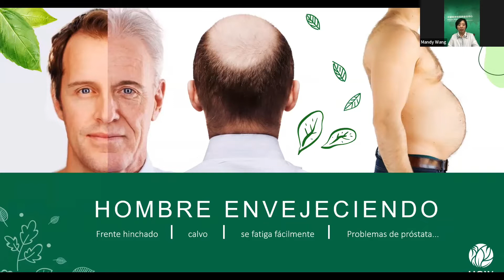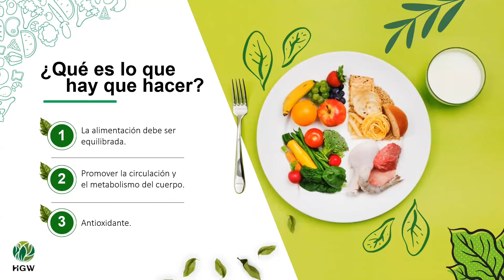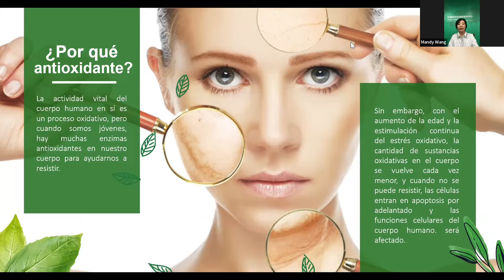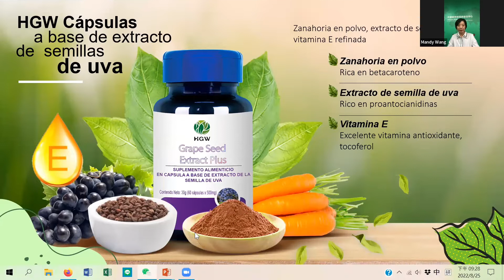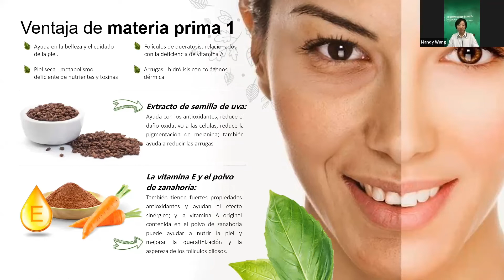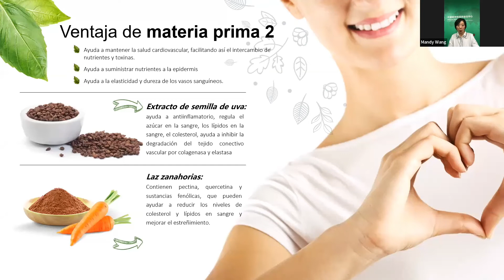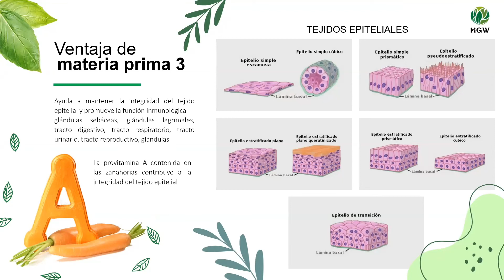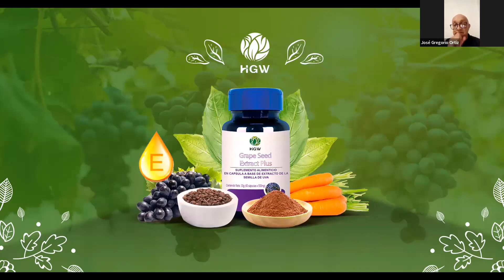𝗘𝗫𝗧𝗥𝗔𝗖𝗧𝗢 𝗗𝗘 𝗨𝗩𝗔 𝗛𝗚𝗪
Contacta a la persona que te envió el vídeo